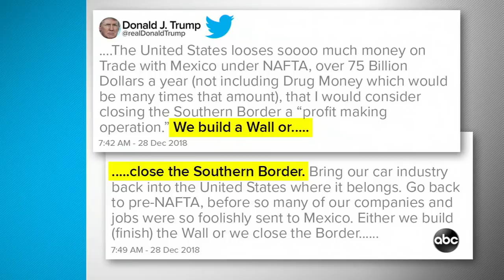US border chief on child deaths in CBP custody: 'Absolutely devastating for us'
U.S. Customs and Border Protection Commissioner Kevin McAleenan explains how the agency is responding to the migrant influx on the U.S.-Mexico border.